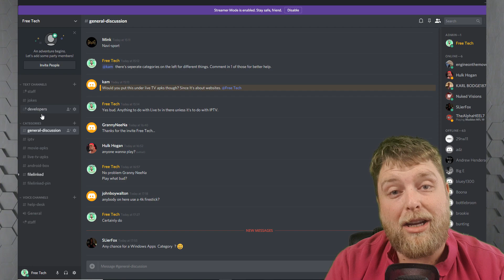MY LAST VIDEO TO YOU | Free Tech Channel Getting Shut Down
⭐  Thank You all so much for your support. It's overwhelming and i just want to tell you it's greatly appreciated  ⭐

🌟 Thank you once again and don't miss the next video 🌟